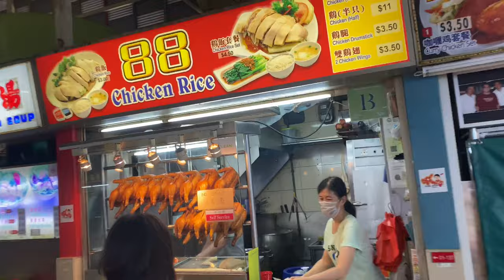Day 13 circuit breaker west coast Singapore 88 chicken rice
Day 13 - circuit breaker. At West coast food Center buying chicken rice from the stall called 88.